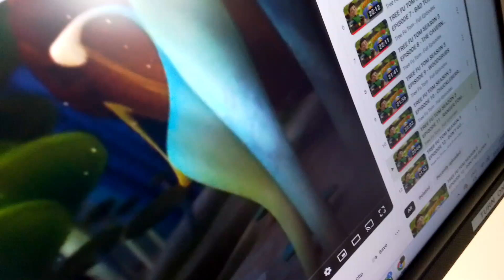6 May 2024